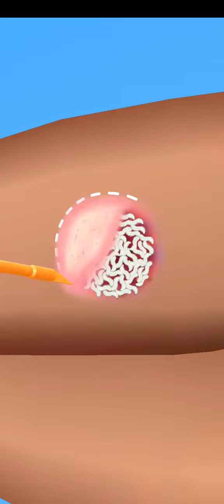Parasite Cleaner Gameplay Walkthrough iOS, Android Game DP602169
7 days to die gameplay walkthrough,
asphalt 8 gameplay walkthrough,
resident evil 8 gameplay walkthrough,
asphalt 8 airborne gameplay walkthrough,
asphalt 9 gameplay walkthrough